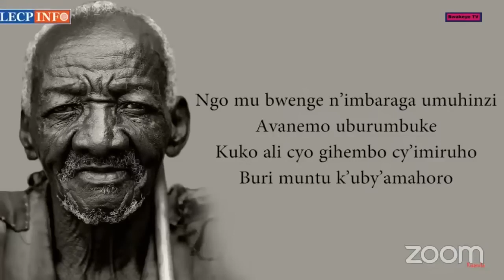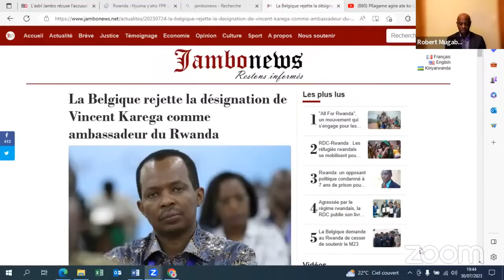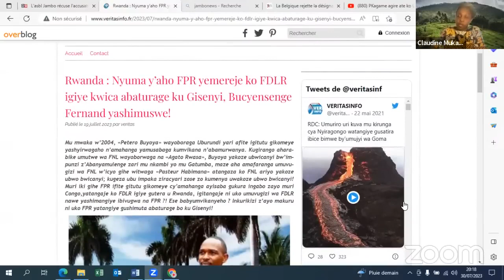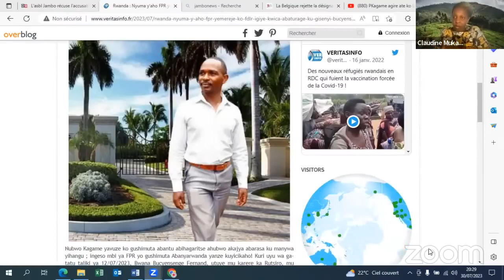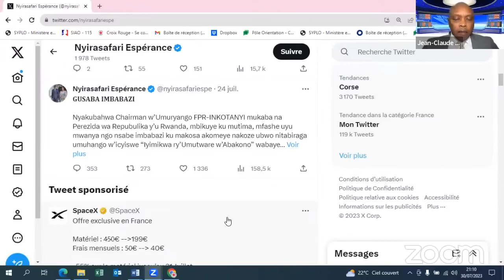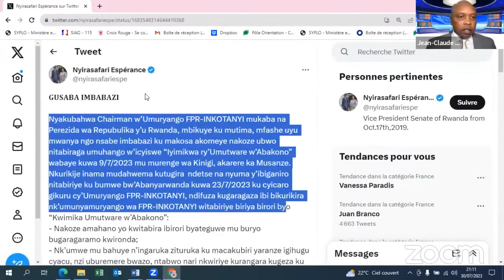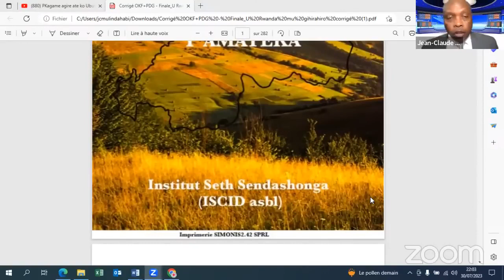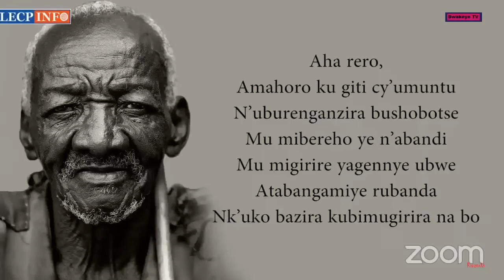KAGAME AZABIGENZA ATE KO UBUBILIGI BWANZE KAREGA NK'AMBASADERI?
ABATUMIRWA baraza no kuganira ku birebana no gupfukamira ubutegetsi.